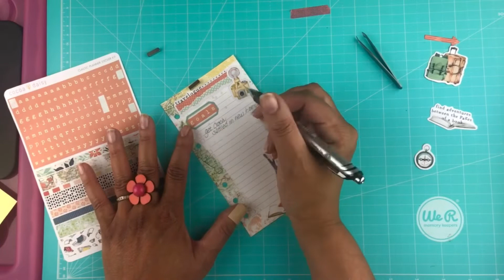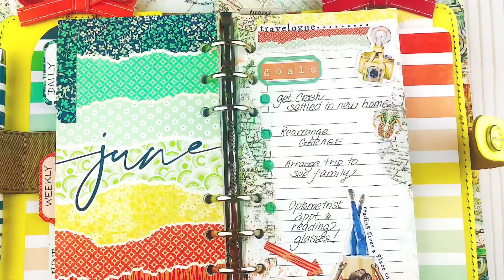Cocoa Daisy: Plan With Me (Jun 2021)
Please join me for a planning session! In this video, I set up a “goals” page for the month of June (2021). I also prep a weekly spread for gratitude journaling/listing. Both spreads use Cocoa Daisy “My Escape” kits.

I'm a member of Cocoa Daisy's Planner Design Team. I receive some of the items you'll see for free, or at a reduced rate. Here are links to the "My Escape" kits that I used in this video:

If you decide to become a first-time subscriber to Cocoa Daisy, please mention my name (Tiffany Valentine) in the "notes/comments" section during checkout. You'll receive a discount on a future purchase!

Thanks so much for stopping by! If you have any questions or comments, please leave them for me below. I hope you have a wonderful week.

BIG Hugs!
Tiffany

P.S.